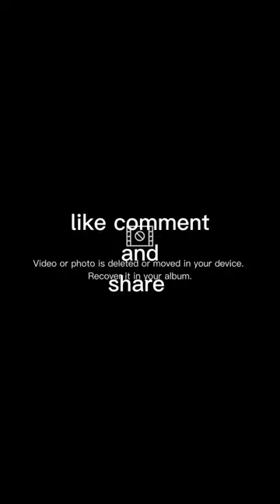Hindustan cables mela